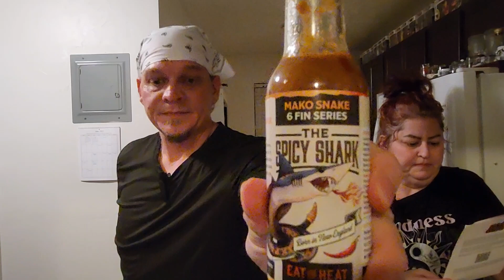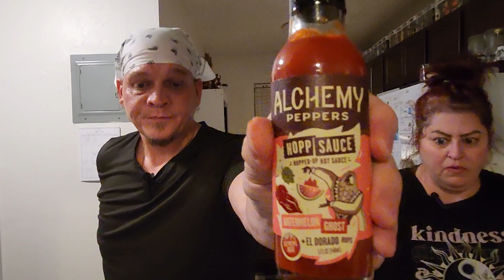Hot Ones Challenge: Season 21 Lineup!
Come join us as we torture ourselves through the ten hot flavors of sauces from Hot Ones season 21 line-up